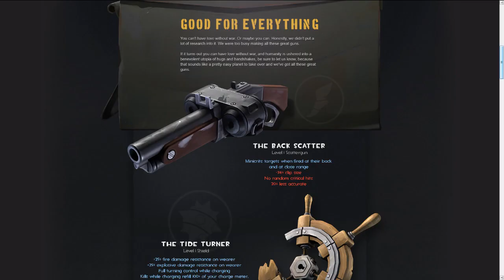HYPE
The Love & WAR update in a nutshell.